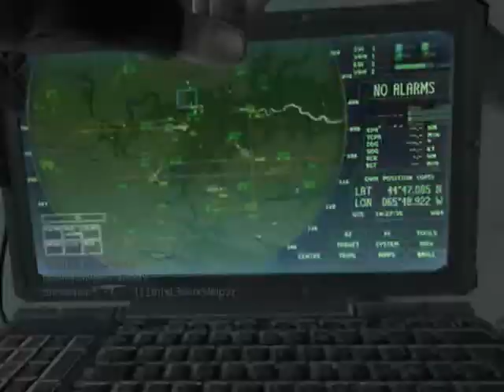Eman1277 - MW3 Game Clip